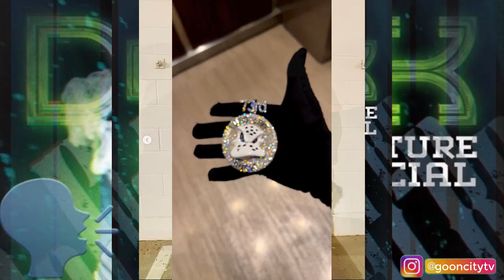King Yella Drops Bag On A New Long Live FBG Duck Chain